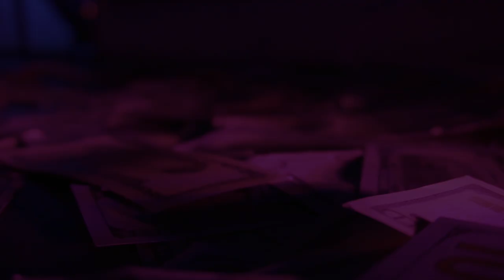Doughboy Snook x Sosah - Hoodie Season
NEW VISUAL FROM SNOOK AND SOSAH